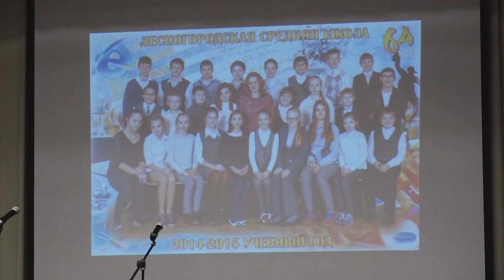Мой педагог – мой наставник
В прошлом году в Лесногородской школе стартовал проект «Мой педагог- мой наставник». Его цель - рассказать о тех, кто поддерживает учеников на протяжении всей школьной жизни. Итоги проекта – в нашем материале.